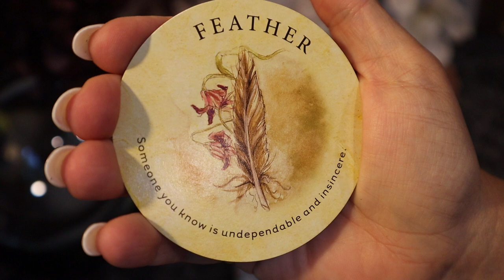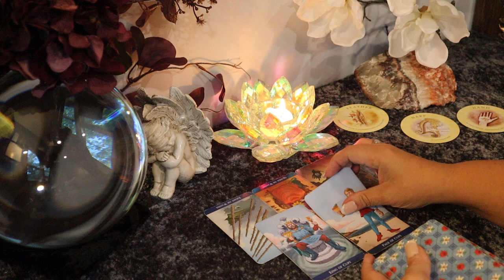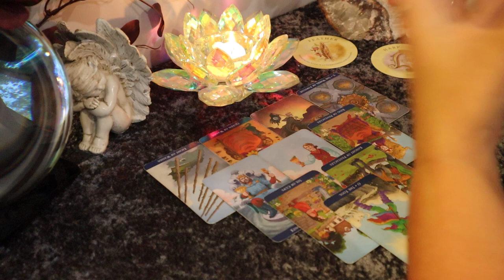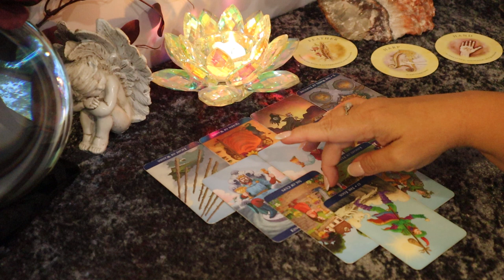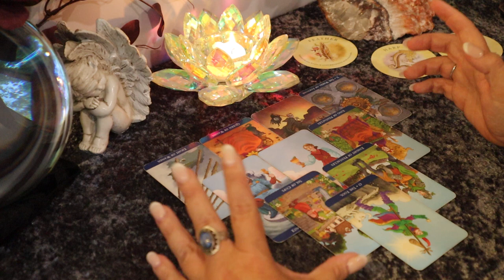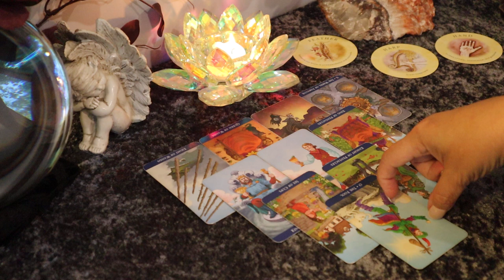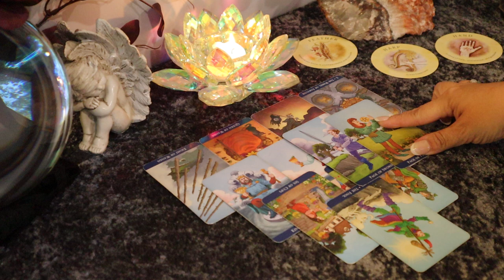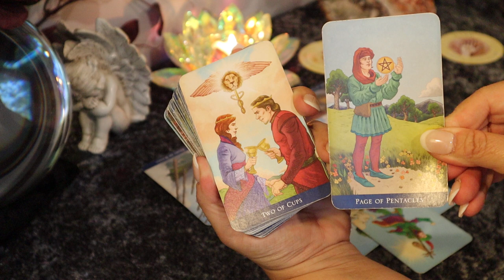Capricorn...2nd Week of August...You Aren't In This Alone...Loved...Capricorn August 10-16 Reading